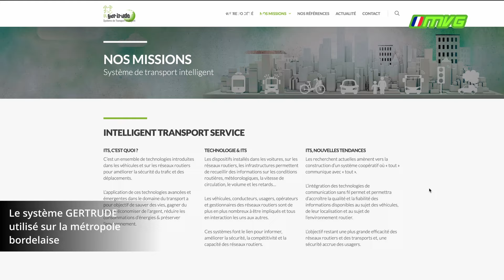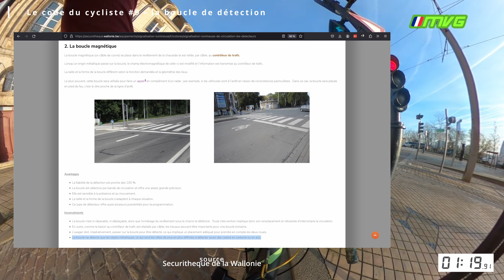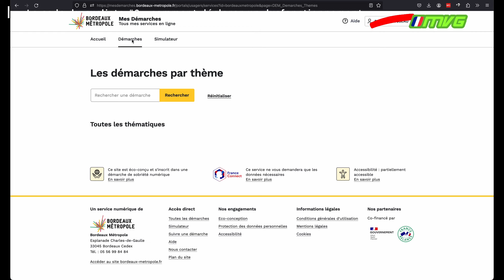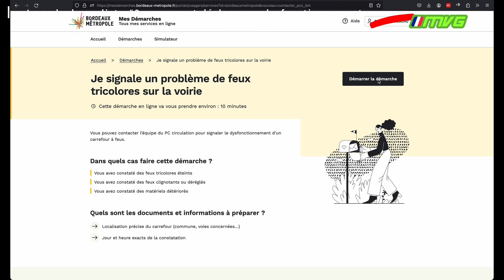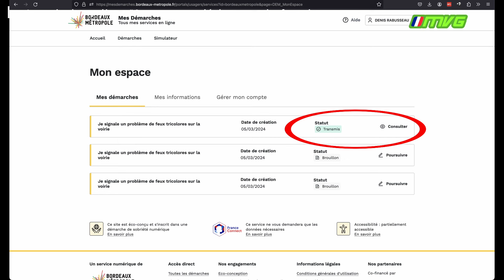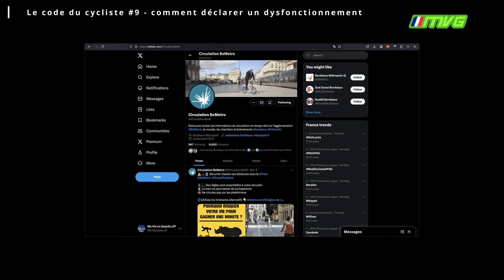Code du cycliste #9 : le cycliste pas toujours fautif face au feu rouge, les défauts de régulation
Dans l'inconsient collectif, les personnes qui se déplacent à vélo sont par défaut des irresponsables qui ne respectent rien. Pourtant à y regarder de plus près, il n'est pas nécessaire d'avoir fait polytechnique pour comprendre que de nombreux défauts structurels contribuent au passage du cycliste au feu rouge.
Aujourd'hui nous nous intéressons aux défauts de régulation et à leurs conséquences.

Dans cette vidéo :
00:05 La régulation de trafic
01:20 La boucle de détection magnétique
02:27 signaler un dysfonctionnement d'un feu sur la Métropole Bordealaise
05:05 Bénéfices de la remontée d'incidents

Les images ont été tournées à Bordeaux, Bruges et Eysines.